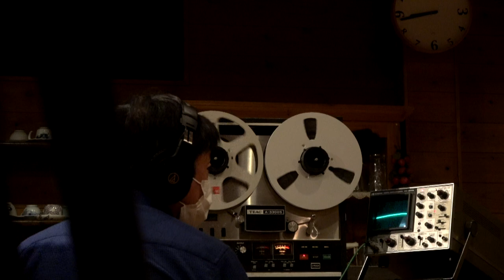女性JAZZボーカル vocal "ミドリ 山本ヤマ 高橋 聡 原 健太郎 香月裕行High Quality Sound ampexミキサー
ミュージシャンの紹介
山本ヤマtrumpet
高橋 聡piano
原 健太郎contrabass
香月裕行drums
ミドリvocal　コットンシスターズ

場所　ハンバーグレストランジャンボ
　　　佐賀県佐賀市東与賀町大字飯盛178

マイクロフォンの紹介
ピアノ

NEUMANN　U87 　１本

ウッドベース
NEUMANN　U47 　１本

ドラム
Electro-Voice RE20　X2

マイクプリアンプの紹介
真空管　ampex
ISA115HD + PSU120
WE141　（618Bトランス）

レコーディング・ミックスダウン機材の紹介(アナログ機材)
サウンドクラフト

ＴＥＬＥＴＲＯＮＩＸ／ＬＡ－２Ａ
ＧＭＬ／　＃　８２００​
ＧＭＬ／　＃　８９００​
ＲＯＬＡＮＤ／ＳＤＥ－３０００
ＲＯＬＡＮＤ／ＳＤＤ－３２０
ＵＲＥＩ／ＬＡ－４Ａ（１ＰＡＩＲ）
ＡＭＳ／ｒｍｘ－１６
LEXICON PCM70
スタジオプレステージオリジナルＷＥ板抵抗・Ａ＆Ｂ抵抗　等

オーディオインターフェース　紹介
次世代のマスタリング・グレード　Lynx Studio Technology　Aurora16(N)　24bit/192kHz 対応のマスタリンググレード A/D D/A
UAC Apollo Twin X

WE　618B　　600Ω：25Ｋ
WE　111C　　600Ω：600Ω
カンノ　　600Ω：600Ω　パーマロイ

モニタースピーカーの紹介
Genelec1234Aスタジオ・モニター

プラグイン
Waves
Abbey Road Collection
ＳＳＬ